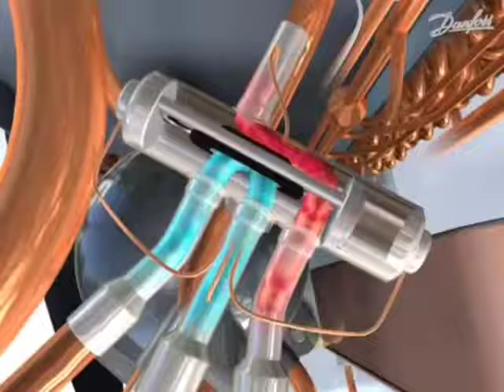How four way valve works in Invertor Air conditioner?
work of four way valve
green colour indicate cooling
yellow colour indicate heating